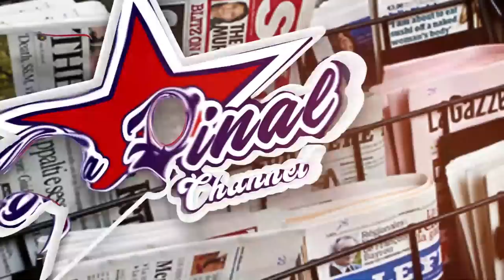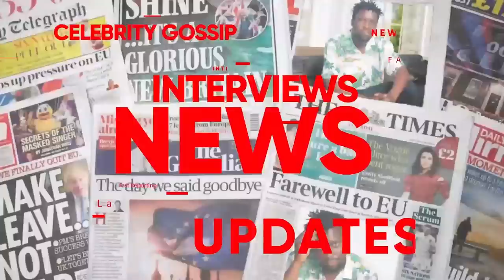BOBI WINE YEYAKUWA AMAANYI KU FREEDOM CITY ALIEN SKIN LOGOGO AMUSAZE . BRUNO K MU COURT KAWEDDEMU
TRENDING STORIES